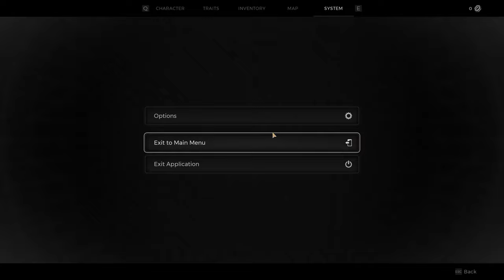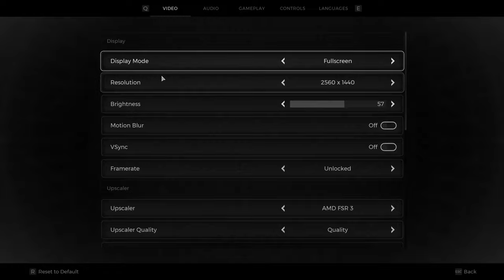REMNANT II - This Game is CHALLENGING and PUNISHING but...I mostly like it!